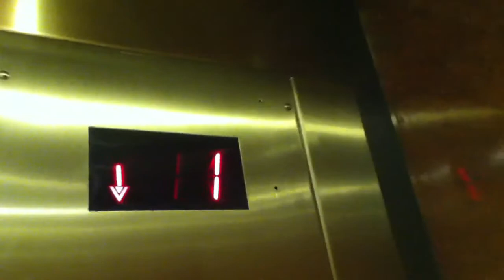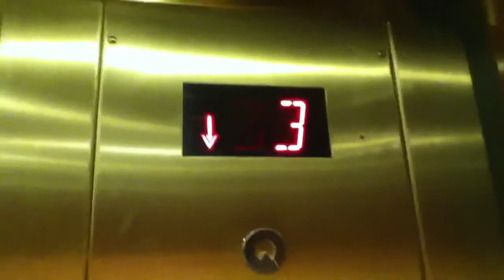Schindler Hydraulic Elevators At The Courtyard By Marriott In Basking Ridge NJ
These are the Schindler hydraulic elevators at the Courtyard By Marriott in Basking Ridge NJ.